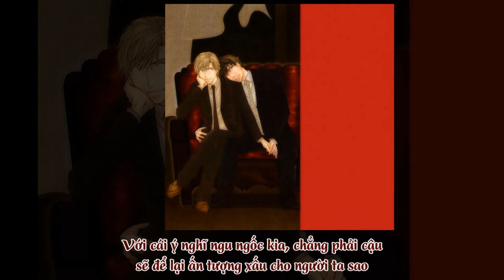[Vietsub BLCD] Beauty & Ghost - Track 8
Novel: Beauty & Ghost
Cast
Sato Seiji: Yusa Kouji
Sagaki Kota: Kondou Takashi